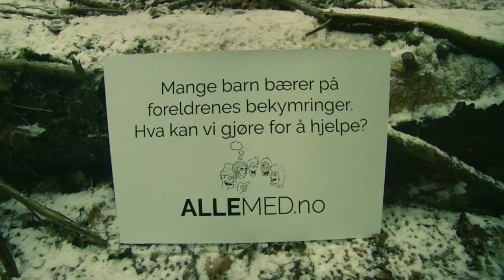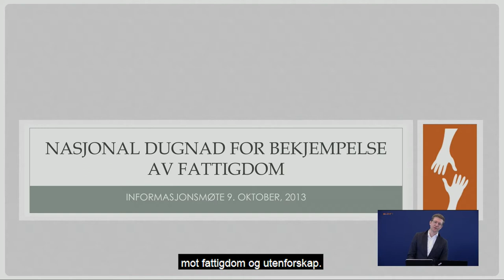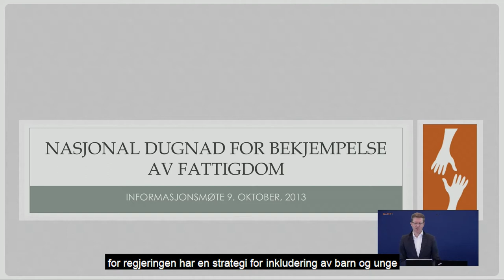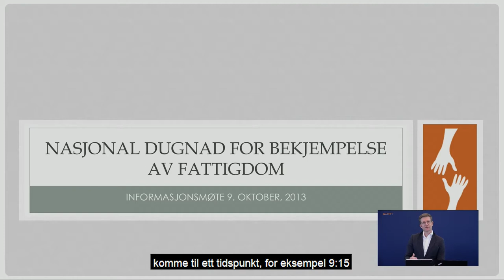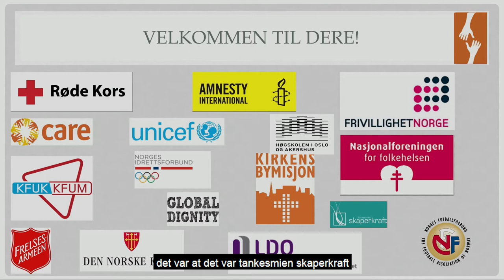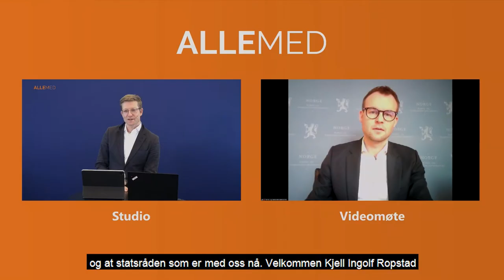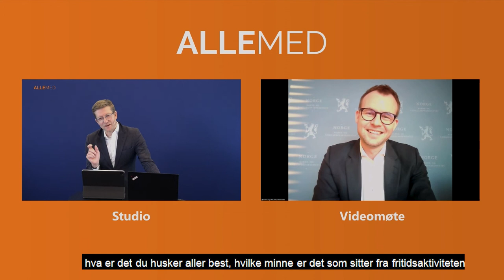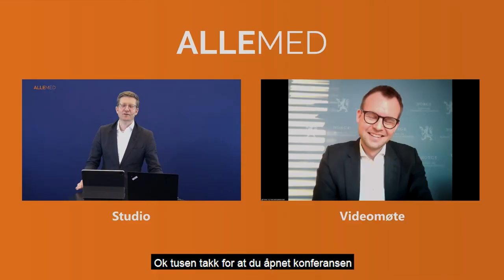Barne- og familieminister, Kjell Ingolf Ropstad - ALLEMED-konferansen 2021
Del 1 av konferansen med introduksjon av NDFU fra konferansier Svein Tore Bergestuen og åpningsinnlegg på konferansen ved Barne- og familieminister, Kjell Ingolf Ropstad

opptak, klipping og teksting: Kevin Jung Park